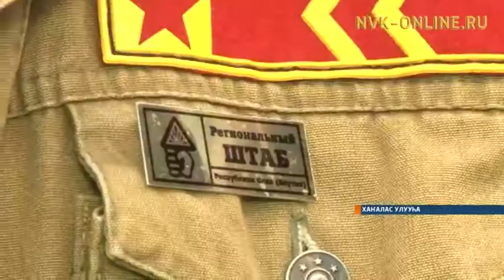Хаҥалас эдэр ыала кучу оттон чэй оҥорон, киэҥ ырыынакка таһаарыа